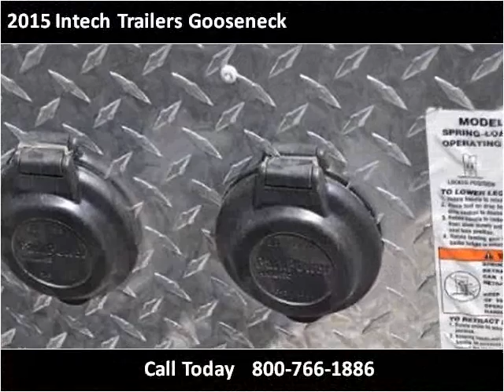2015 Intech Trailers Gooseneck New Cars Warsaw IN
This 2015 Intech Trailers Gooseneck is available from Elliott's Custom Trailers & Carts.